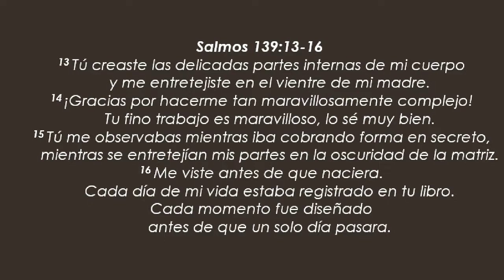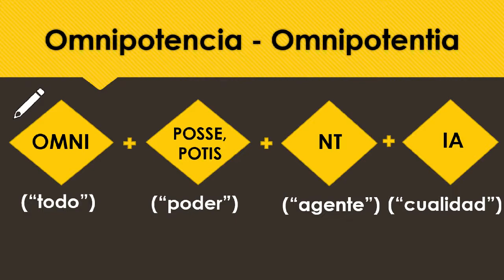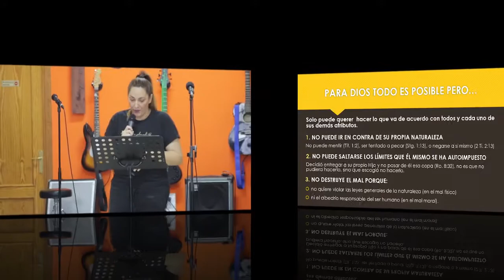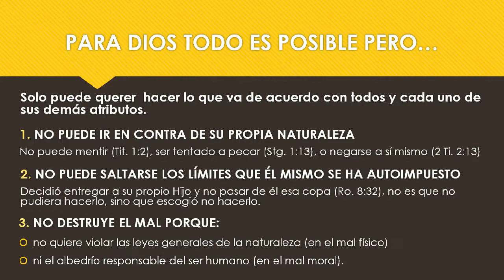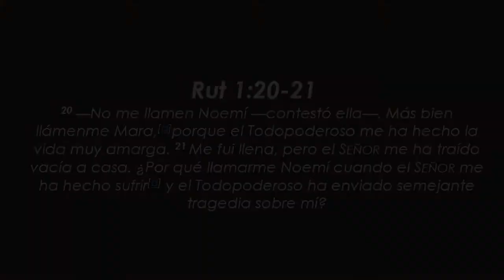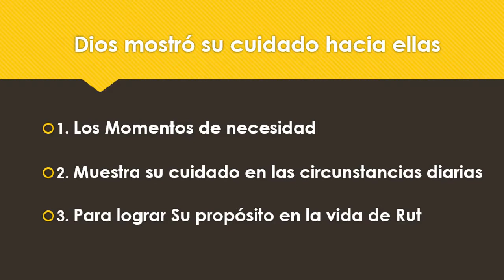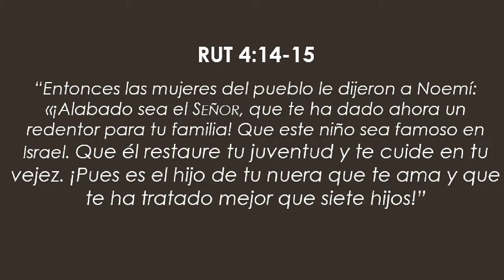Conociendo a Dios - Omnipotencia | Marta Palmés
Finalizamos nuestra miniserie de las 3 O. Donde hablamos sobre tres de los atributos de Dios, que son: La omnisciencia, la omnipresencia y la omnipotencia. En este ocasión nos adentramos en la OMNIPOTENCIA de Dios.